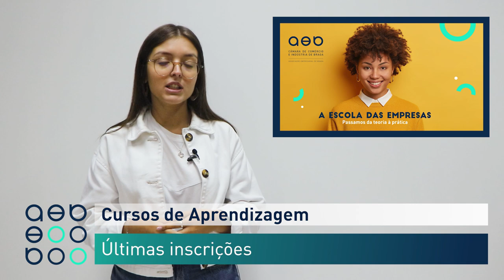Minuto AEB 30/09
▶️ Em destaque:
📌Última semana do roteiro Verde Cool
📌 Últimas inscrições - Cursos de Aprendizagem
📌 Próximas formações modulares certificadas